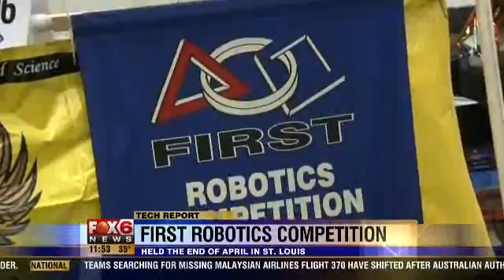WITI AT&T Studio 3 28 14